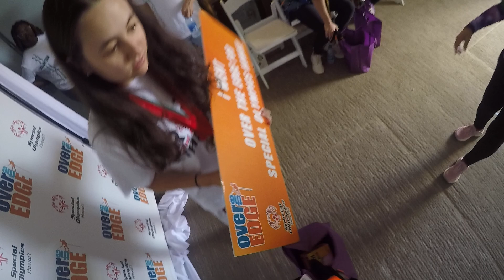Over the Edge with Dan 2024 OCT 19 GoPro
Over the Edge with Dan GoPro Video 2024 OCT 19, Special Olympics Fund Raiser Hyatt Regency Waikiki, Oahu, Hawaii.